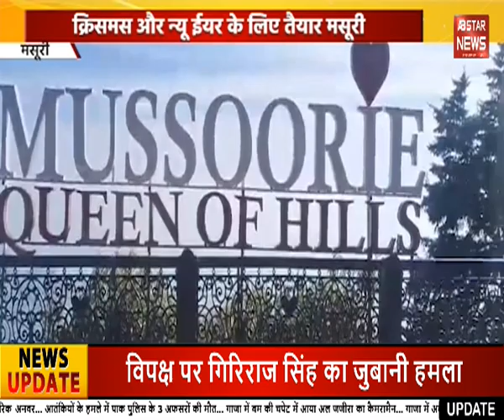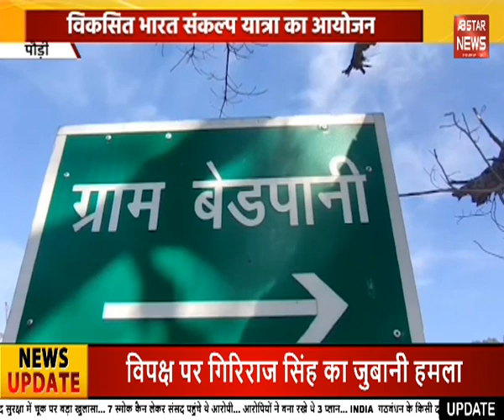क्रिसमस और न्यू ईयर के लिए तैयार मसूरी | AB STAR NEWS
About ABStarNews